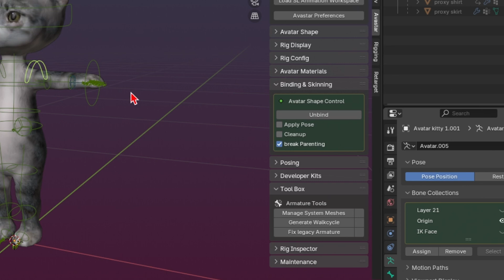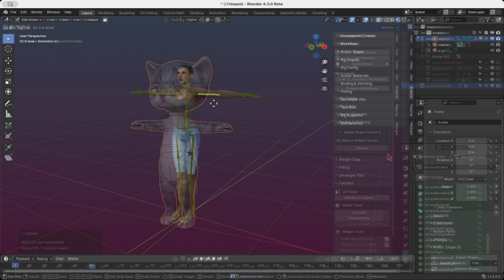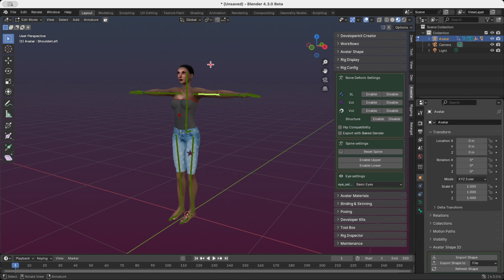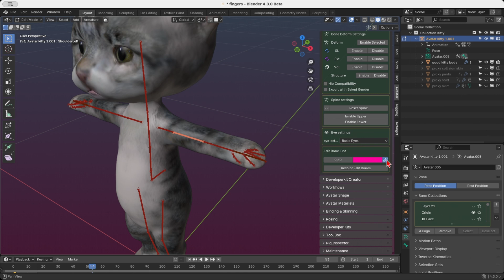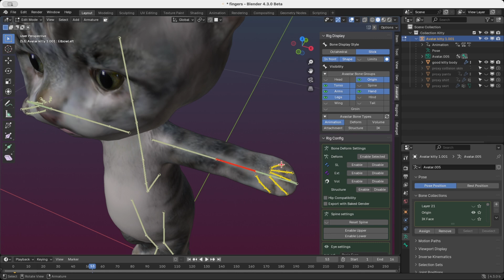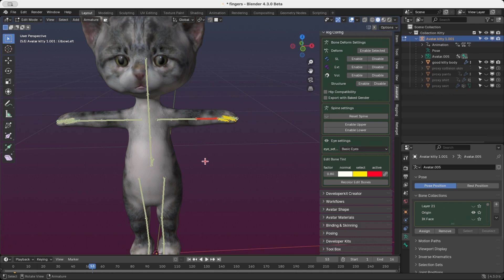avastar 4 progress 2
Second Progress Report on Avastar-4
We fixed some nasty issues
and added a new Feature "Tinted Bones" addressing issues with confusing bone color schemes